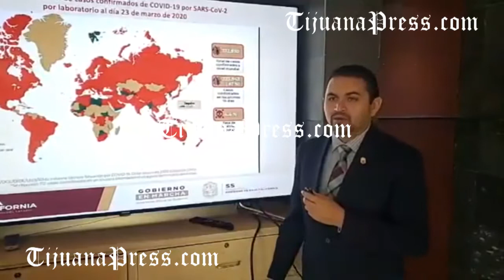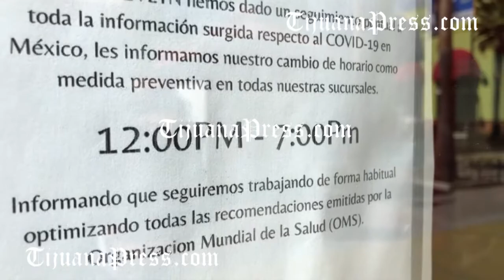Temen despidos masivos por covid 19